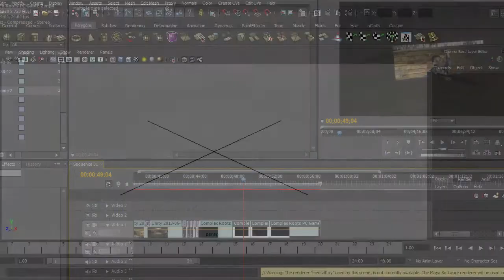Complex Roots PC Game - Making (Unity3d 4.0 engine indie game )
Collection of videos taken during the process of developing Complex Roots PC Game.

Used 3ds max & Maya for modeling, animation, rigging and cloth simulation. Mudbox for 3D modeling painting and texturing. And Java script and C# were used for programming.

'Complex Roots' is a Open World First Person Shooter PC game developed by Sri Lankan developer 'DRS Presents' using Unity 4.0 Game engine.

Developer    : DRSpresents
Engine       : Unity 4.0
Release date : 2nd Jan 2013

  Operating System: Windows® XP , Windows Vista® ,
                    Windows® 7 or Windows® 8
  Processor:        Intel® Core® i5 @ 3.2GHz or equivalent,

  Video card:       1GB DirectX® 11 compliant card with Shader Model
                    3.0 or higher.
      NVidia™ GeForce GTX 570 or equivalent.

  Windows-compatible mouse required.

Game will be available for Linux Platform soon...

DRS Presents is a two person Video & Game making, entertainment company.